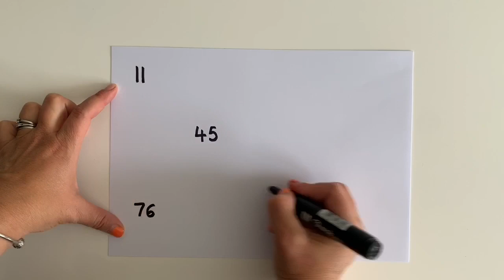Hidden Numbers Game for Preschoolers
Make an exciting hide and seek game to help preschoolers recognise numbers! Using some rainbow rice, a baking dish and paper. Perfect maths activity for home or the classroom.